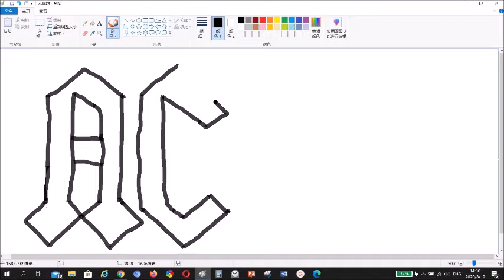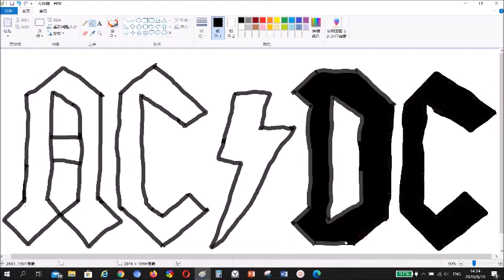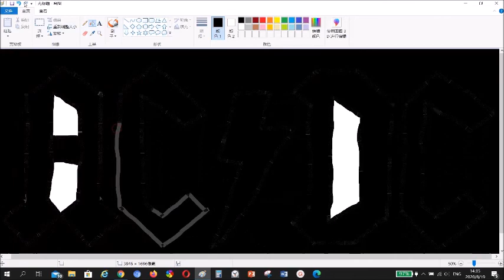DRAWING ACDC LOGO